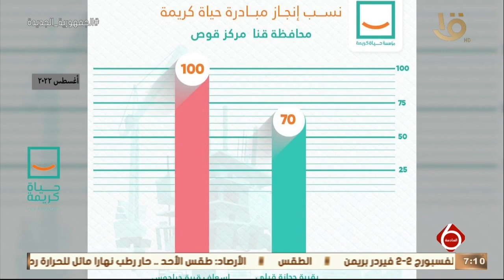نشرة السادسة | فريق مؤسسة حياة كريمة يتابع مجموعة من المشروعات بمركز قوص في قنا